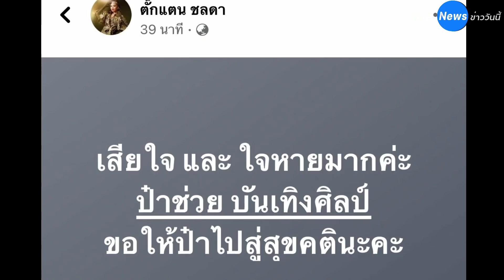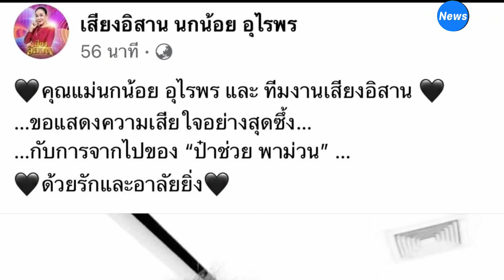ช็อก! วงการหมอลำ ผู้จัดหมอลำชื่อดัง ป๋าช่วย บันเทิงศิลป์ เสียชีวิตกะทันหัน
ข่าวเศร้าของวงการหมอลำ เมื่อผู้จัดงานหมอลำอันดับ1ของภาคอีสาน ป๋าช่วย บันเทิงศิลป์ หรือนายบุญช่วย ห่อไธสง เสียชีวิตอย่างกะทันหันเมื่อช่วงเช้าที่ผ่านมา ซึ่ง ป๋าช่วย เป็นผู้จัดงานหมอลำที่หลายๆคณะและแฟนคลับรู้จักเป็นอย่างดีและเป็นบุคคลที่สำคัญในวงการหมอลำเป็นอย่างยิ่งทั้งนี้ยังเป็นคนจัดคอนเสิร์ตปิดวิกมาตั้งแต่ปี 2550
โดยเมื่อช่วงเช้าที่ผ่านมาของวันนี้ 17 กันยายน 2564 ลูกชายของป๋าช่วยได้แจ้งข่าวเศร้าว่า “ตอนนี้คุณพ่อเสียแล้วนะครับ ยังไม่ทราบสาเหตุ รอชันสูตรจากคุณหมอครับ /ลูกชาย”

ซึ่งนักร้องสาวชื่อดัง ตั๊กแตน ชลดา ก็ได้โพสต์ข้อความอาลัยว่า “เสียใจ และ ใจหายมากค่ะ ป๋าช่วย บันเทิงศิลป์ ขอให้ป๋าไปสู่สุขคตินะคะ”

รวมถึงคณะหมอลำหลายๆคณะเช่น หมอลำประถมบันเทิงศิลป์ , หมอลำหนึ่งรุ่งทิวาอำนวยศิลป์ , หมอลำซิ่งร่วมสมัยใหม่พัชรี , คุณแม่นกน้อย อุไรพร และ ทีมงานเสียงอิสาน , หมอลำระเบียบวาทะศิลป์ , หมอลำสาวน้อยเพชรบ้านแพง และหมอลำ ,รถแห่ ทั่วทั้งภาคอีสาน ร่วมไว้อาลัยต่อการจากไปของป๋าช่วย บันเทิงศิลป์